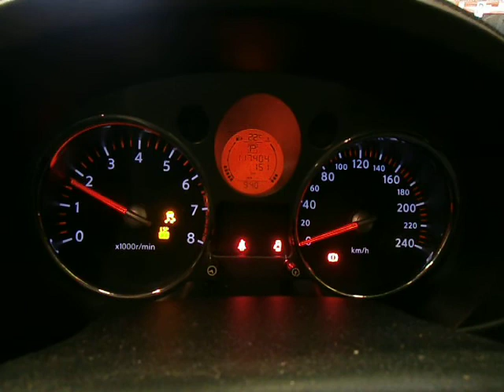WRECKING 2008 NISSAN XTRAIL ENGINE 2.5 (J14669)